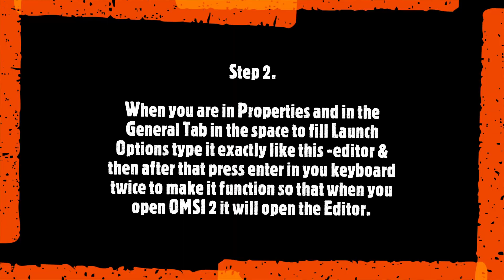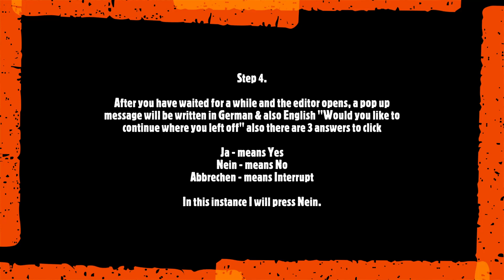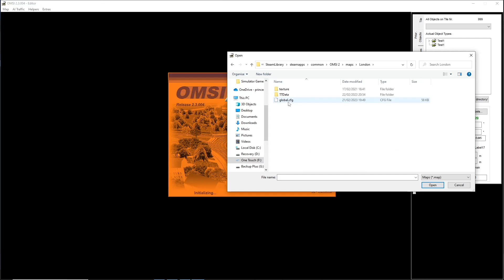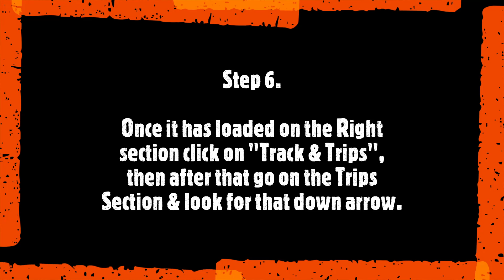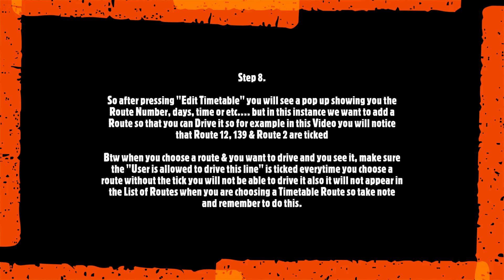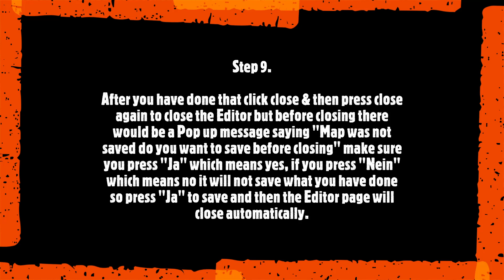OMSI 2: Tutorial - How to drive any Ai Route in any OMSI 2 Map especially (Add-On London & Pimlico)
Well is nice to upload another video again but this a Tutorial Video but this time is about how to drive any Ai route in any OMSI 2 Map especially (AOL & Pimlico).

Btw there has already been a video like this by TransportEnthusiast but I just wanted to make my video more understandable so that people don't get confused.